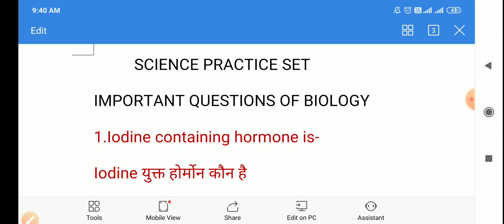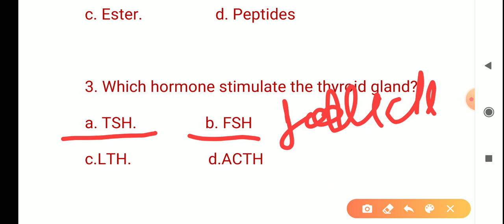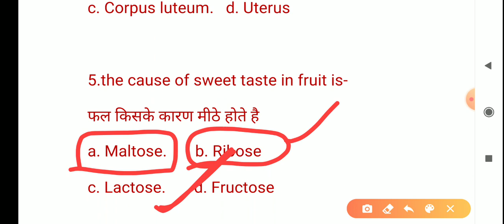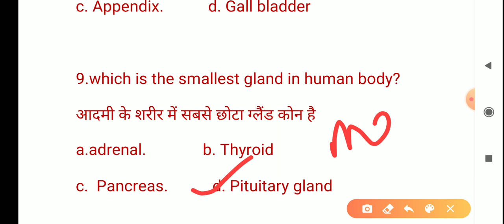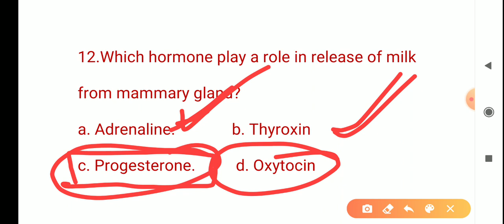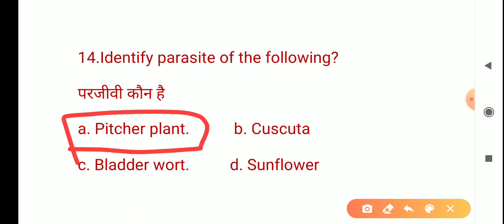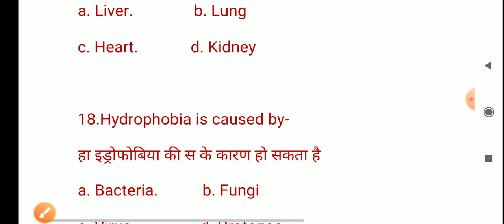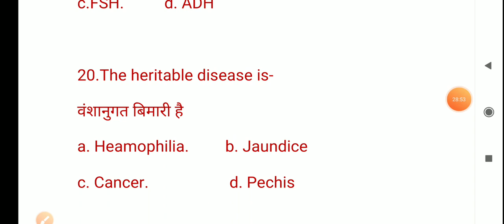SCIENCE PRACTICE SET FOR ALL ENTRANCE EXAMS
EXAM_SPECIAL_#BHU_ENTRANCE_POINT
 FOR PDF  JOIN TELEGRAM BHU ENTRANCE POINT👍

PART 1 OF  JANUARY MONTHLY CURRENT AFFAIRS

MARCH  MONTHLY TOP /MARCH महीना पूरा